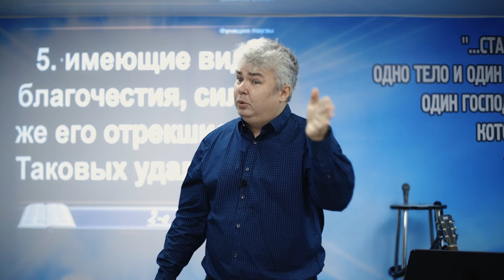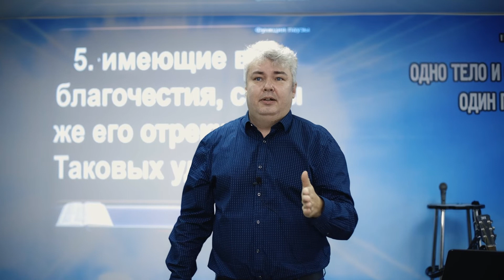Евангелие от Марка 12.12-17 Кесарю кесарево, а Богу Божье